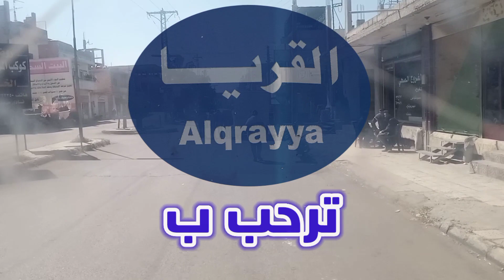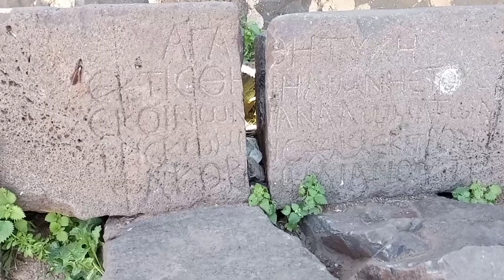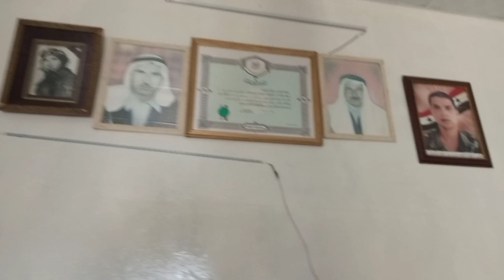تراث السويداء | قرية القريا معقل سلطان باشا الاطرش 🔥 | تراث الجبل سوريا 💚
قرية القريا من اجمل واقدم القرى الموجودة في السويداء
تم ذكر في الفيديو لماذا سمية باسم القريا
تحية كبيرة لمتابعين قناة اغاني السويداء
اليوم كانت جولة في قرية القريا بقناة اغاني السويداء منتمنى ان تعجبكن
رح نحكي عن السويداء وتراث السويداء وقرى جبلنه ورح نحكي عن اكثر شغلة بتشتهربها السويداء وكل قرية
فيديوهات قد تهمك .👇
تراث السويداء وقرى السويداء بفكرة جديدة من قناة اغاني السويداء 🔥 | تراث الجبل سوريا
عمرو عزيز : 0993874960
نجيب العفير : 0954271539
صفحة القناة على الفيس بوك. 👇